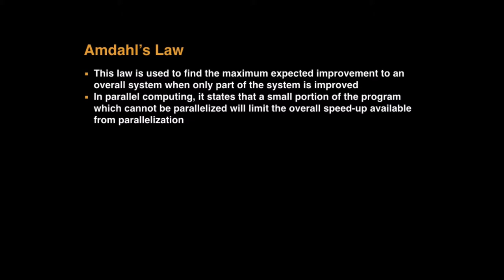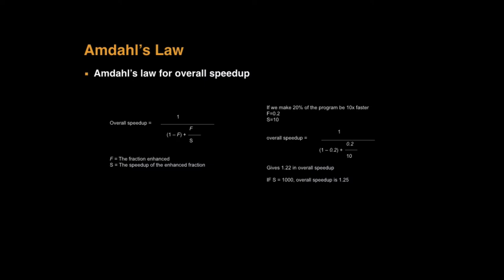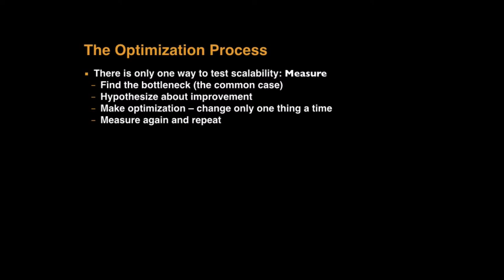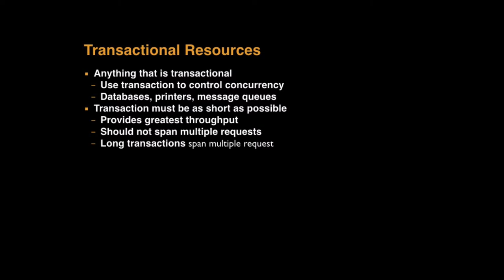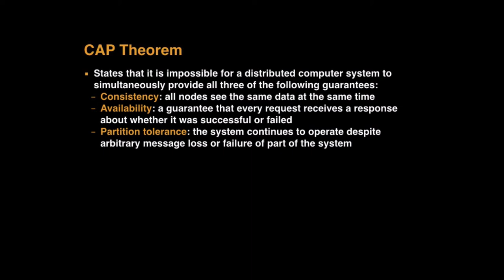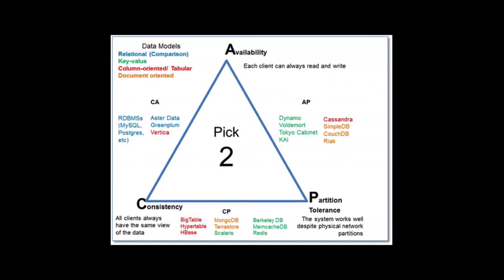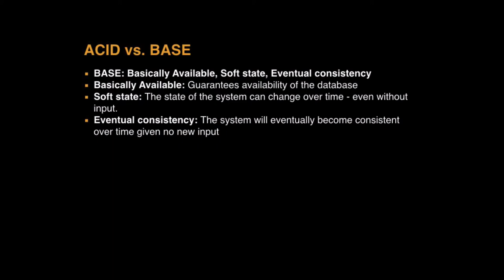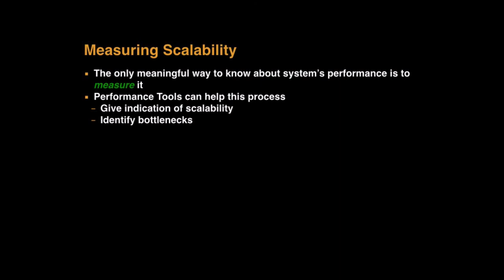L20 Scalability Part 5